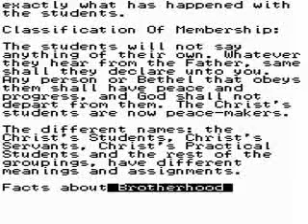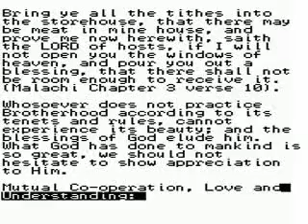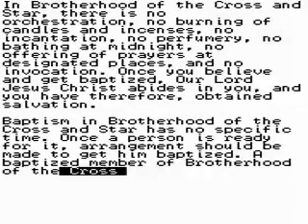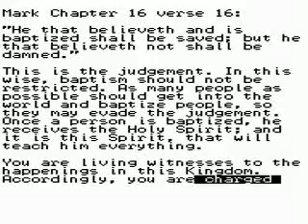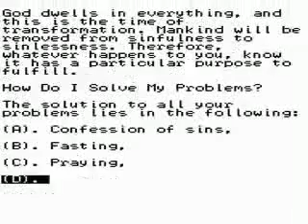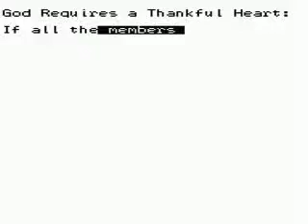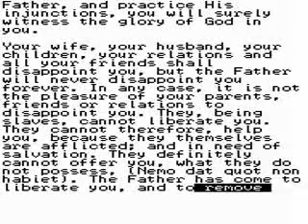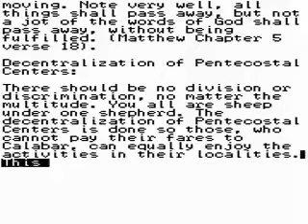The Tenets of Brotherhood [3/4]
The Tenets of Brotherhood